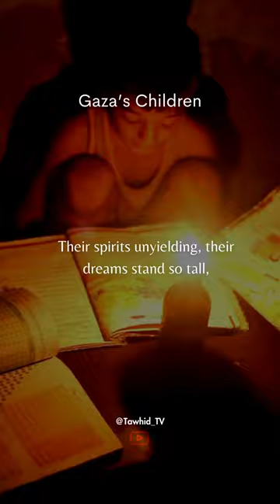Gaza's Children - Poem for Palestine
In the laughter of Gaza's children, hope is found. Through this poem for Palestine, we shed light on the incredible resilience and determination of the youngest souls in Palestine.

Poem transcript:
In the laughter of children, hope takes its flight, In the face of adversity, they find their own light. Their spirits unyielding, their dreams stand so tall,
In the heart of Gaza, they rise above all.